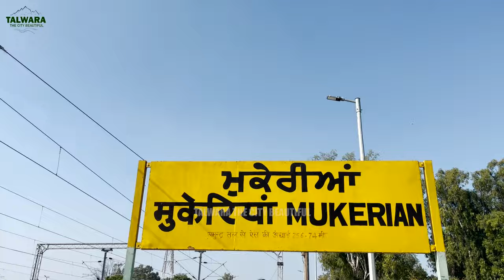Mukerian ਤੋ Talwara ਰੇਲਵੇ ਲਾਈਨ ਦਾ ਕਰੋ ਸਫ਼ਰ ਤੇ ਜਾਣੋ ਕਿੱਥੇ ਬਣਨ ਜਾ ਰਹੇ ਨੇ ਨਵੇਂ Railway Station?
Mukerian ਤੋ Talware ਰੇਲਵੇ  ਲਾਈਨ ਦਾ ਕਰੋ ਸਫ਼ਰ ਤੇ ਜਾਣੋ ਕਿੱਥੇ ਬਣਨ ਜਾ ਰਹੇ ਨੇ ਨਵੇਂ Railway Station?